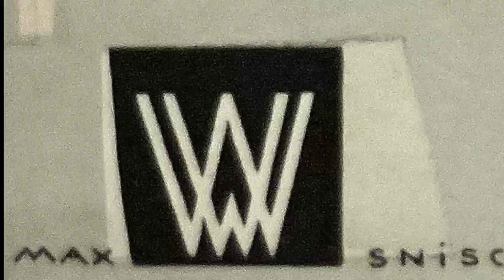Postcards of the Wiener Werkstätte: Selections from the Leonard A. Lauder Collection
With additional works from the collection of The Wolfsonian--Florida International University, Miami Beach, Florida

The exhibition is organized by the Neue Galerie New York and curated by Christian Witt-Dörring and Janis Staggs.

Exhibition on view at The Wolfsonian--FIU

The Wolfsonian's presentation was curated by Silvia Barisione and designed by Richard Miltner.